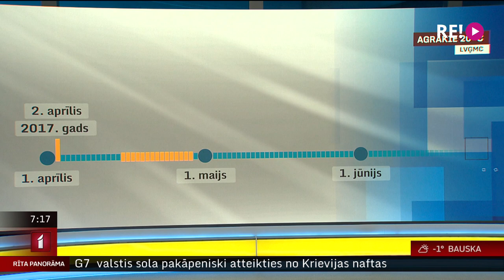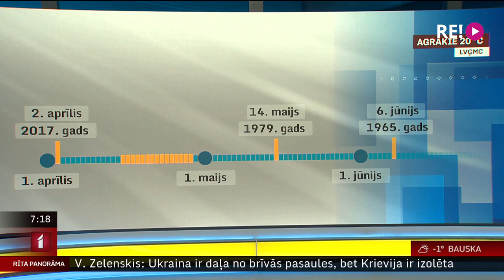Intervija ar LTV laika ziņu redaktoru Tomu Brici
Dažviet Latvijā jau sāk ziedēt ievas un kā vēsta tautas ticējumi - ievziedu laikā kļūst aukstāks.
      Vai tiešām kļūs vēl aukstās, uzzināsim no kolēģa Toma Briča, kurš pievienojas mums studijā.